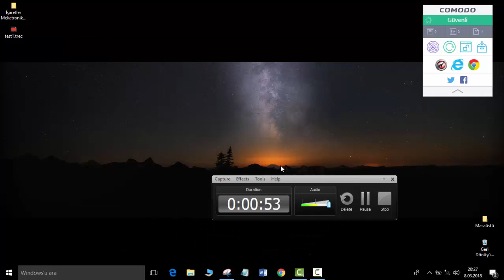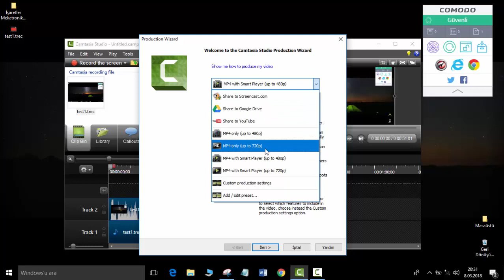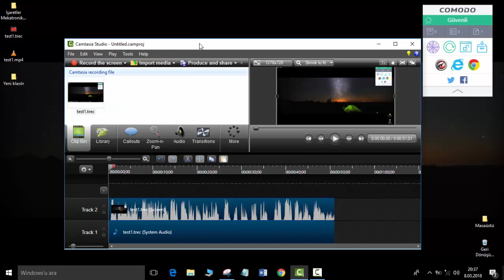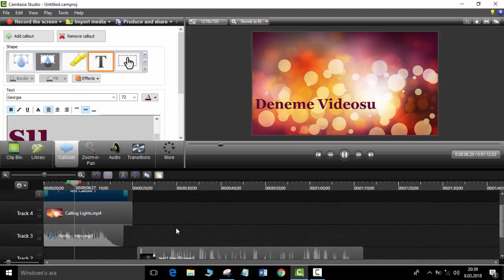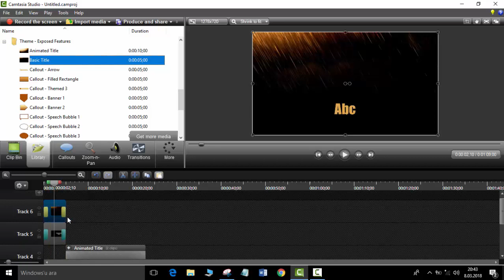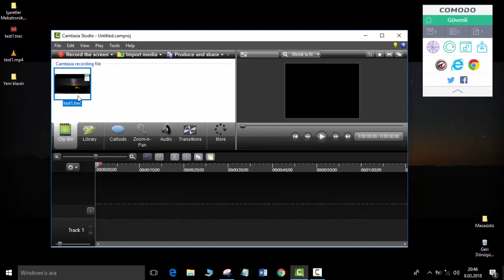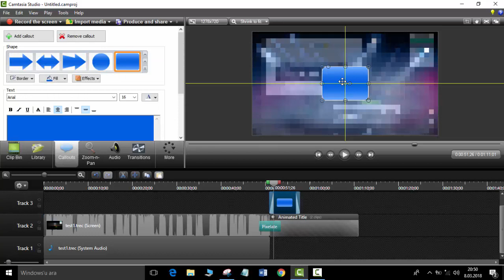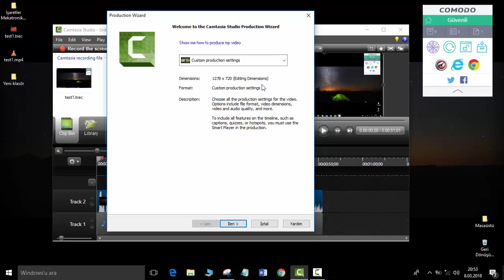Camtasia Studio 8 Kullanımı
Camtasia Studio 8 Kullanımı, videomuzda camtasia programı ile nasıl videolar hazırlayıp yüklersiniz bundan bahsettim. Ekran kaydı almaya yarayan Camtasia programı kullanımını ve Video hazırlamayı elimden geldiğince anlatmaya çalıştım

camtasia studio 8 kullanımı 2018
camtasia studio 8 kullanımı resimli anlatım
camtasia studio 8 kullanım

camtasia studio 8 video kaydetme
camtasia studio 8 video hızlandırma
camtasia studio 8 montaj yapma
camtasia studio 8 eğitim
camtasia studio 8 eğitim seti

camtasia indir

camtasia 8

camtasia full

camtasia studio 8 download

camtasia studio 9 kullanımı

camtasia studio kullanımı resimli anlatım

camtasia 9 nasıl kullanılır

camtasia studio 8 indir

camtasia studio 8 nasıl video çekilir

camstudio 8

camtasia studio 8 full

camtasia 9

camtasia studio 8 tamindir